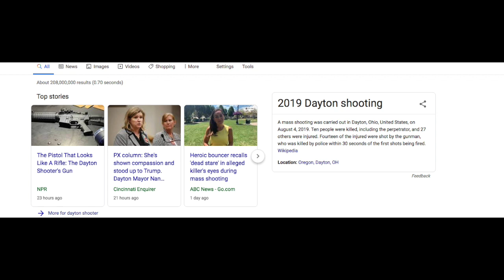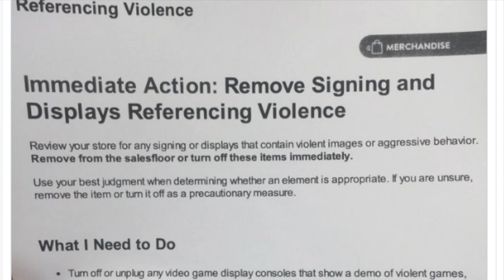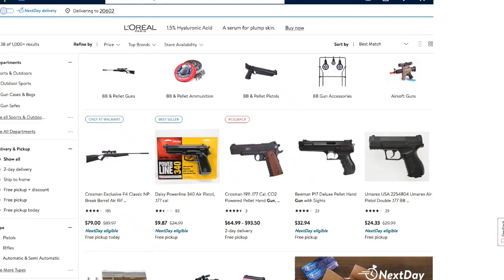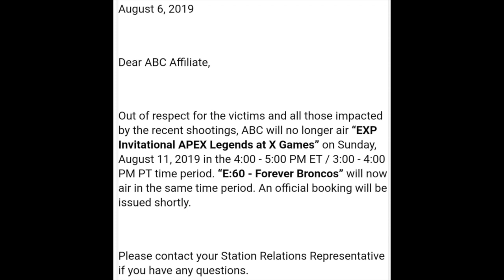Walmart and Disney Take Stance Against Video Games After Recent Shootings